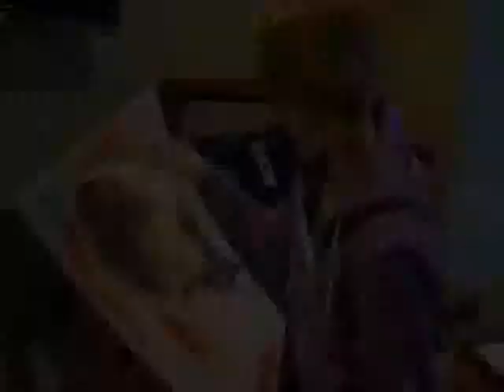"I'm your biggest fan, I'll follow you until you love me!"